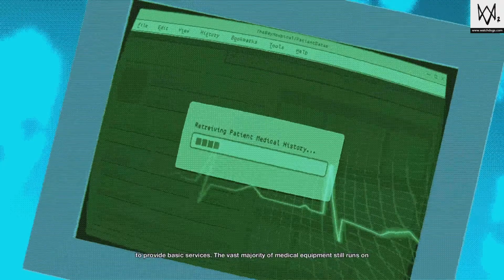Watch Dogs 2 DLC ENDING HES GONE NINJA STYLE ON HIS A## 😂